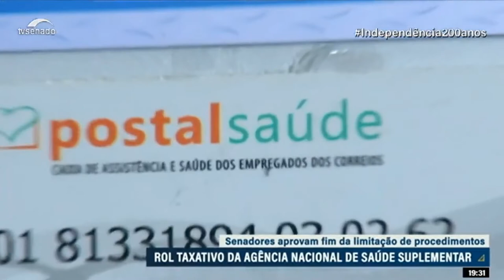APROVADO PROJETO QUE OBRIGA PLANOS DE SAÚDE A COBRIREM TRATAMENTOS NÃO PREVISTOS NO ROL DA ANS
| BRASIL |